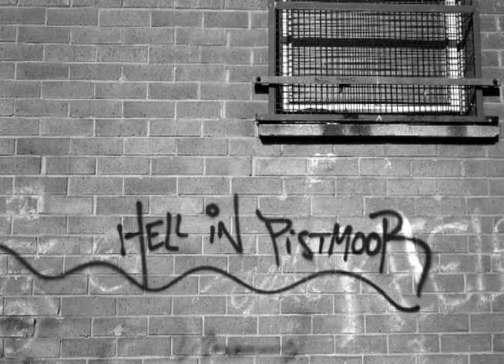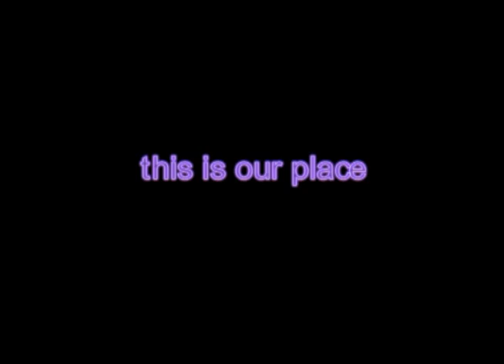S3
Film made in 2002 showing the diversity and changes in Pitsmoor, Sheffield - where we live.